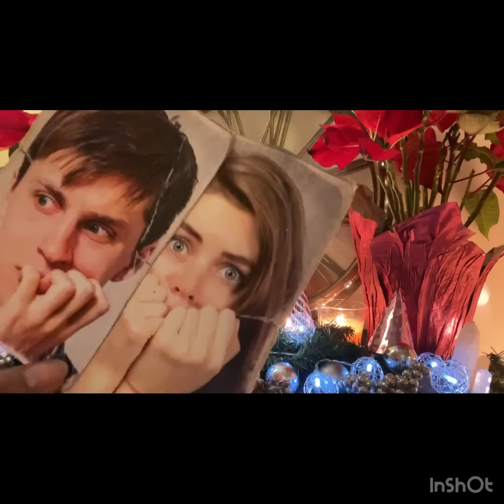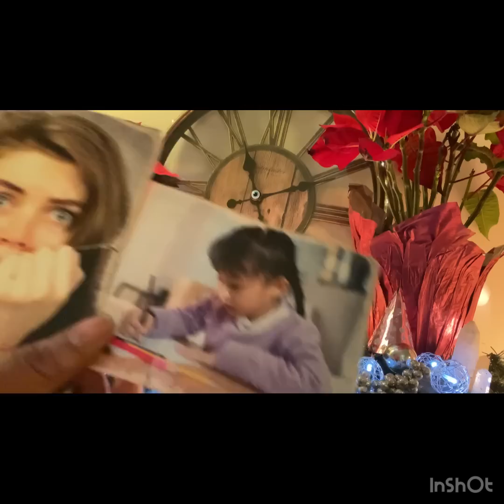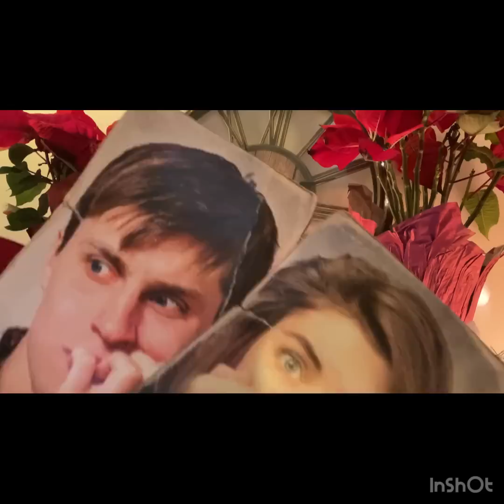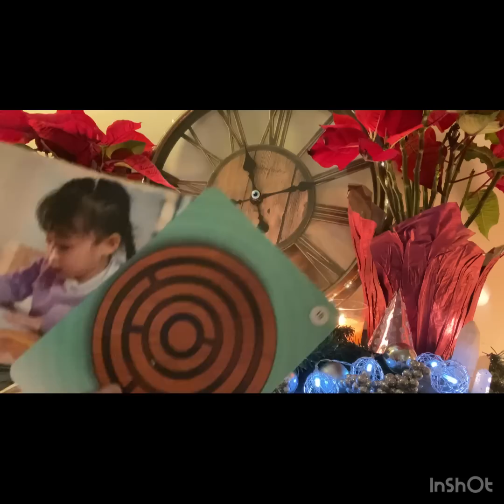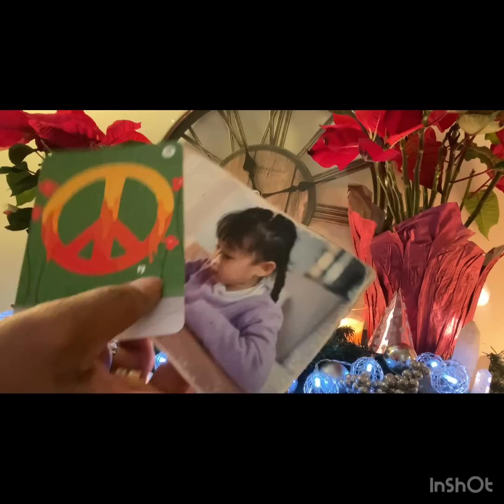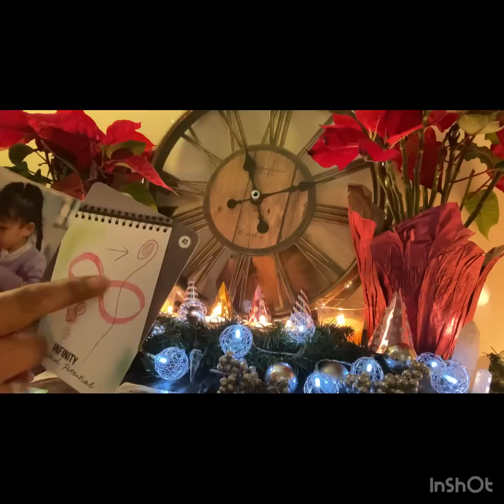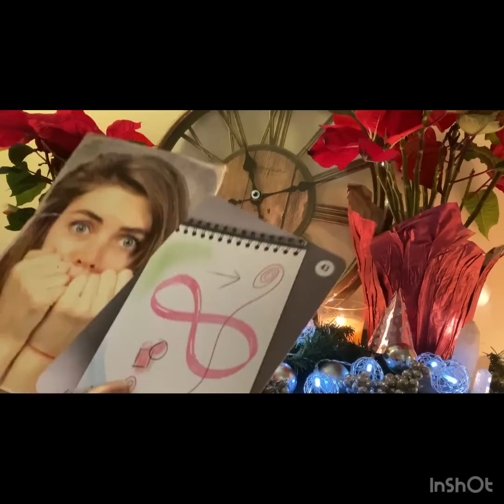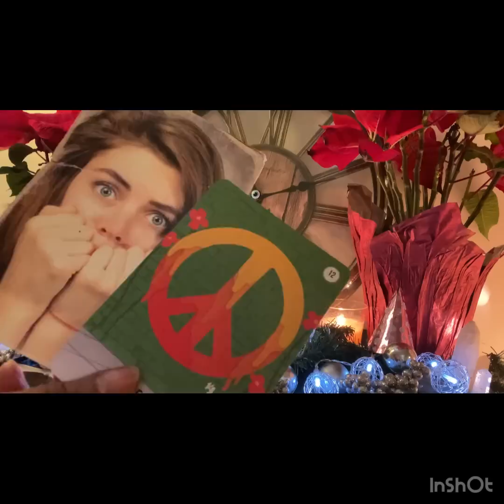Divine 👑 Masculine- Star ⭐️👀 Struck!